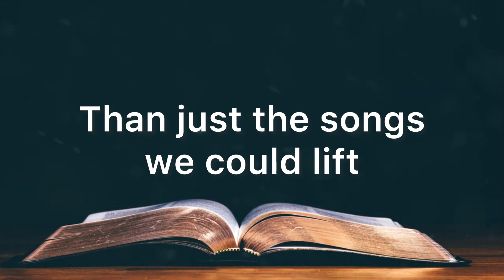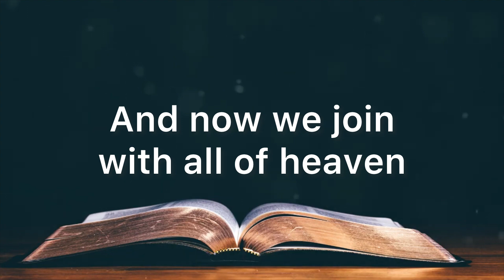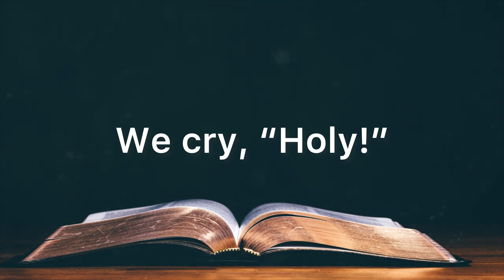Bring Him Glory | Accompaniment | Piano | Minus One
"BRING HIM GLORY"
Words and Music by Lee Black & Jason Cox
Arranged and Orchestrated by Marty Hamby